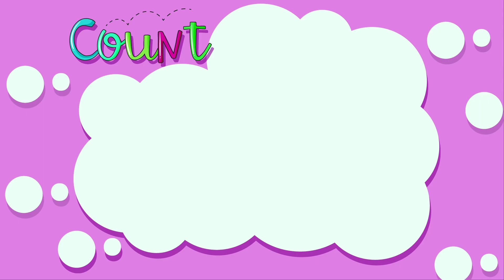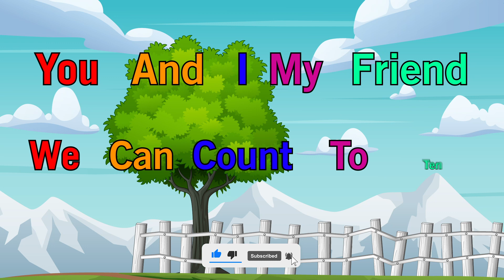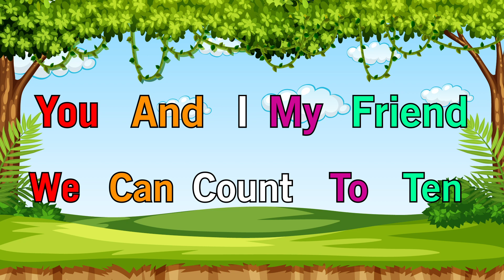The Most Popular Number Songs to Help Your Child Learn | Divyanshi kids Tv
Welcome to the official channel of Divyanshi kids Tv "Educational Videos for kids" ! Divyanshi kids Tv is a free education initiative to educate children all around the world through online learning. I believe that e-learning makes education an interactive, engaging, and fun activity, thereby helping in higher and long-term knowledge retention. My channel consists of e-learning videos for Class 1 to 10
 school children on, English, Science, Social Studies, Environmental Science, G.K, Essays & Speeches and much more. The videos on my channel will definitely benefit the children

alphabet worksheets
Alphabet worksheets for kindergarten a to j
english worksheet for nursery
worksheet for nursery english
english worksheet for nursery class
nursery english worksheets
alphabet worksheet